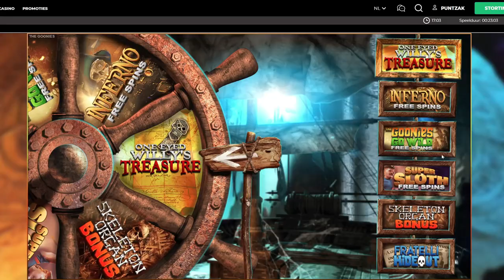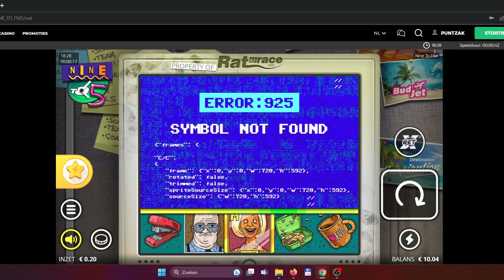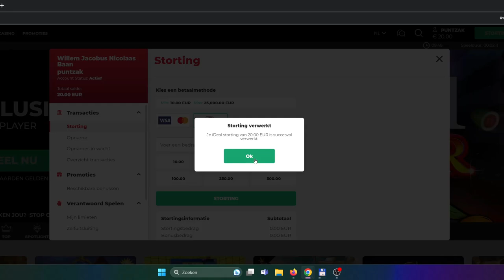LOTS OF BONUSES ! A COMPILATION ON LOW STAKE😎👍slots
stormforged
genie jackpots mw
legacy of dead
m.m.to the moon
big mouth fishing
zeus vs hades
the goonies
books and temples
dead or alive 2
piggy riches mw
big bass splash
9 to 5
magic mirror
book of dead
zeus vs hades
legacy of dead
crystal ball

18+

18+/24+ only !!

🔞 18+ Only